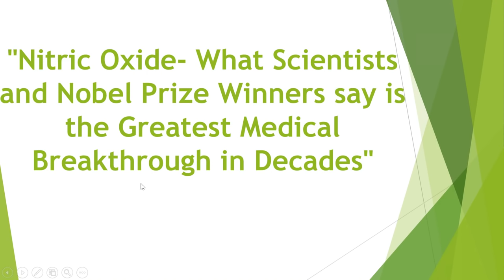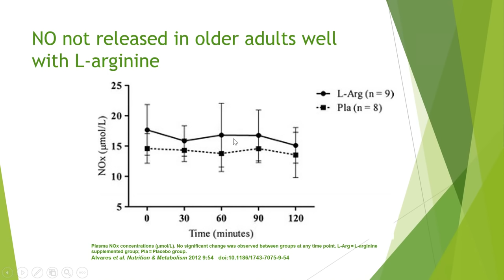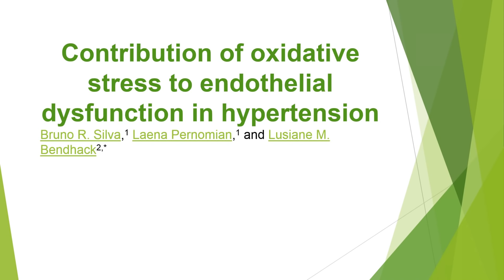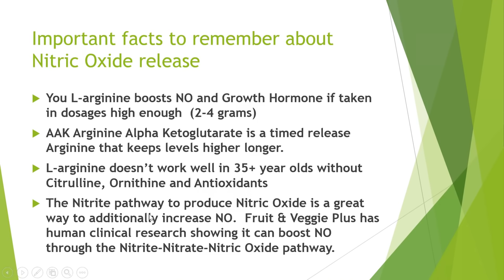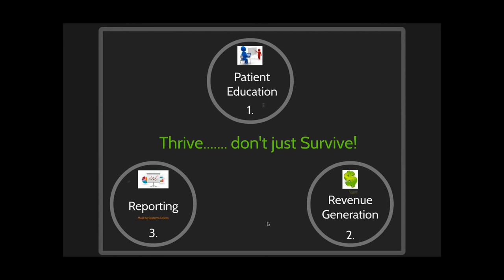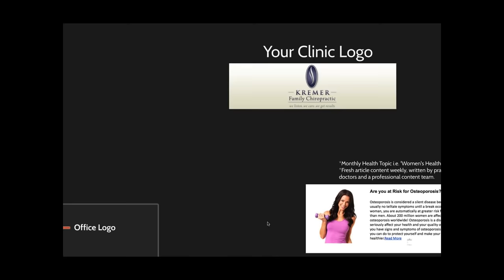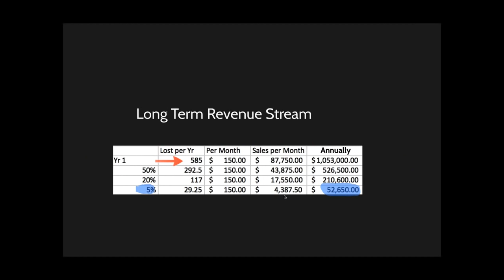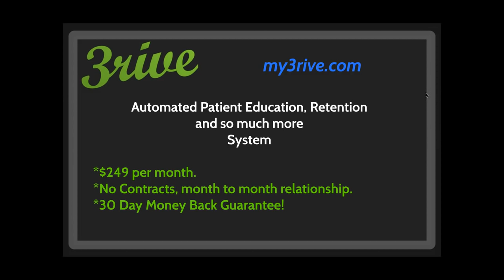Nitric Oxide Webinar